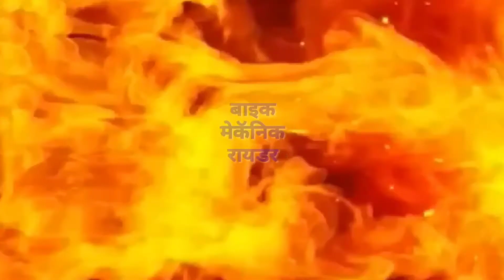बाइक बैटरी बार-बार लो होती है। बाइक बैटरी जल्दी क्यों उतरती है। bike battery down।down battery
kabhi kabhi Aksar paya jata hai ki bike ki battery jaldi utar jati hai Bar Bar Lo Ho jaati hai use charging karne ke bavjud bhi Bar Bar bike chalu karne ke bad Lo Ho jaati hai iska kya Sahi Karan ho sakta hai ise kaise thik karna hai iske bare mein mahine mein video banai hai.